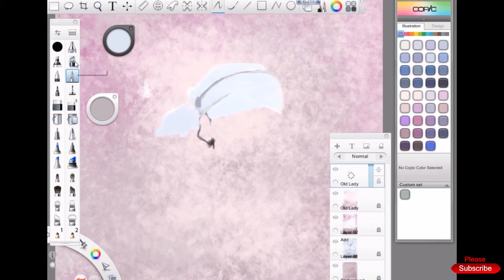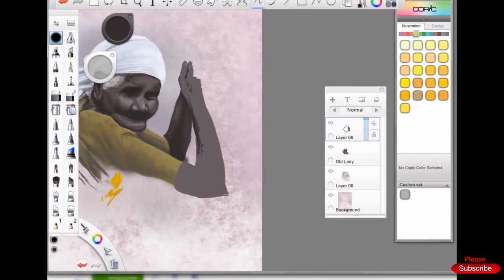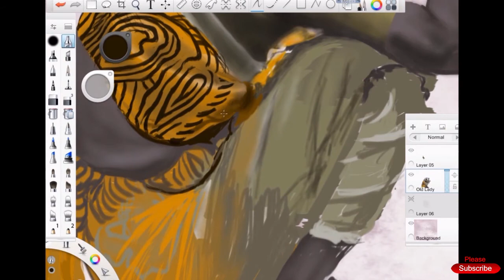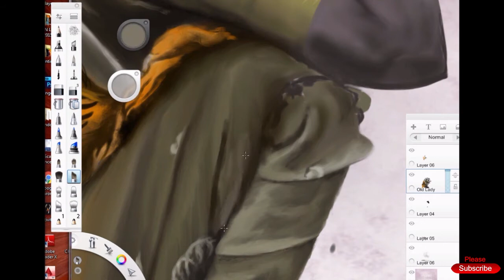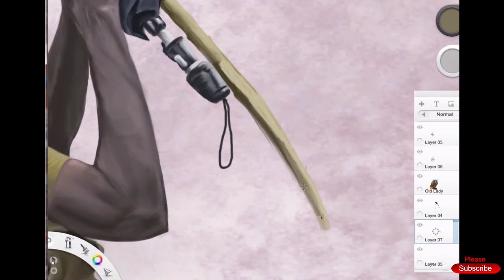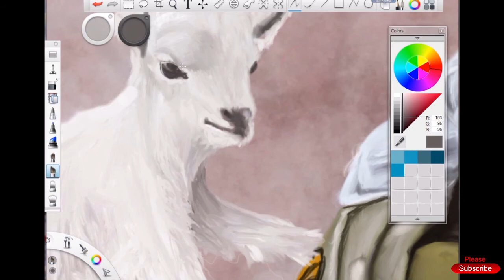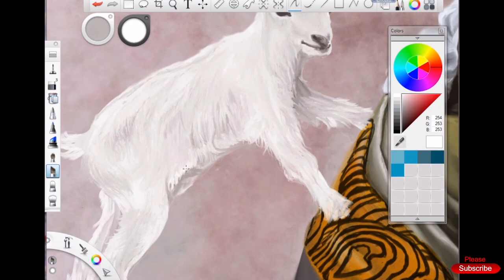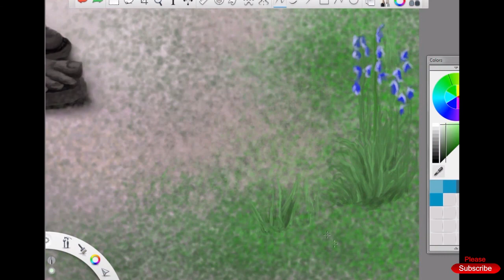Awesome | Realistic Painting | picture of Old Village Lady